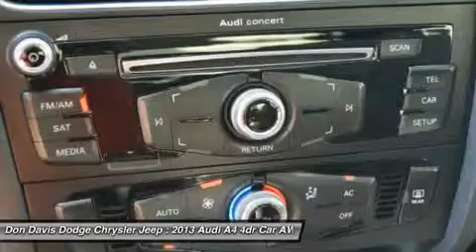2013 AUDI A4 Arlington, TX E27237A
2013 AUDI A4 Arlington, TX
Stock# E27237A

1901 N. Collins

This baby is Clean! WOW! What a garage baby! Ask for your CarFax report which is generated from our database of over six billion records. Super rare! Only one for miles! It's like driving from the comfort of your recliner. That's how you'll feel! Breathe easy! This is a Non Smoker vehicle! Gently used, one owner vehicle. Buy this car...All the Cool Kids love Sunroofs! Don Davis Auto Group has been selling quality New and Used cars for over 30 years. We are Tarrant Counties number One Per-Owned Dealer. This special unit has been reconditioned and made ready for a worry free ownership. Our Factory Trained Technicians have inspected this car and put our stamp of approval on it. You also receive at no cost to you a Tire and Etch warranty. Our business has grown only because we really take care of our customers. We really value your time and offer only the best service in return for it.